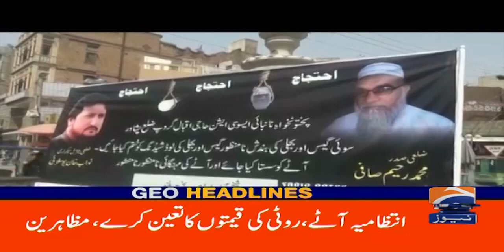Geo News Headlines Today 04 PM | 8 June 2022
GeoHeadlines 04 PM | 8th June 2022